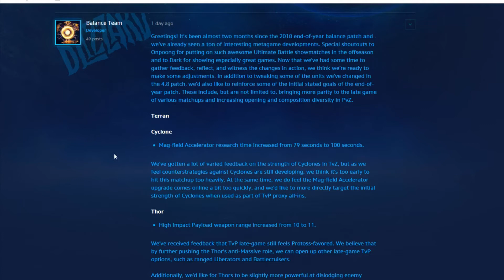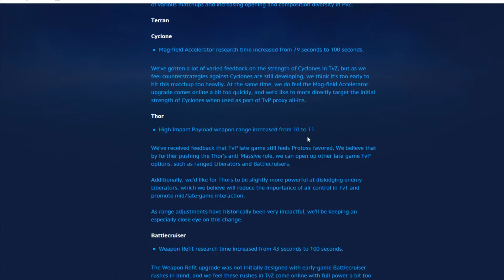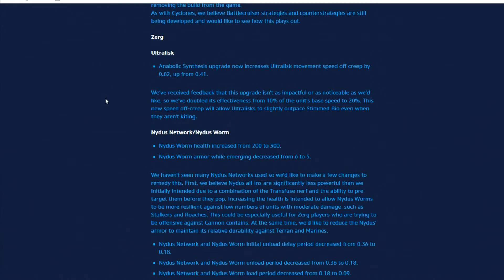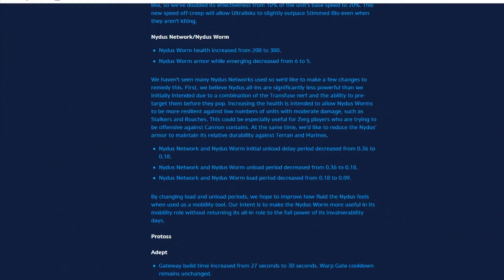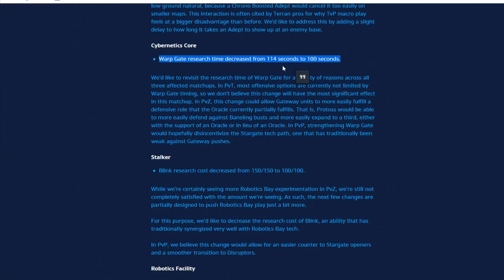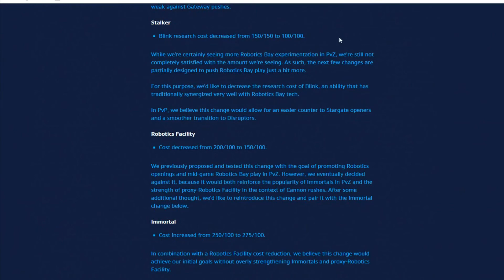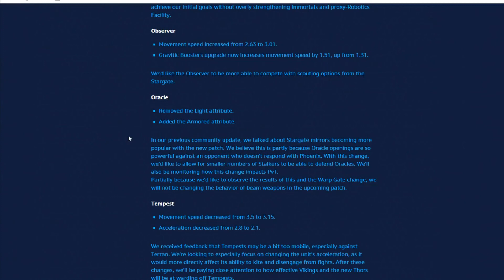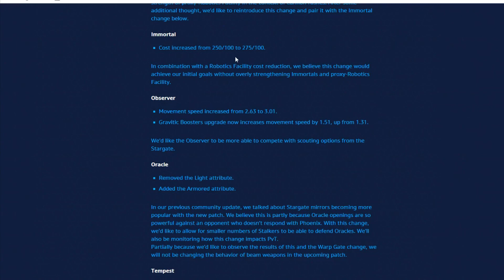Le prochain patch et ses conséquences sur le jeu